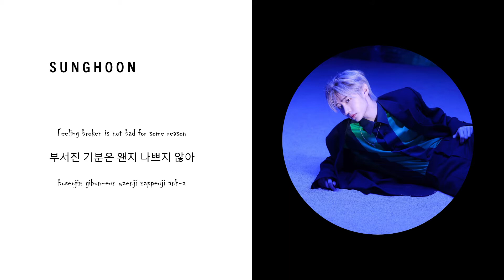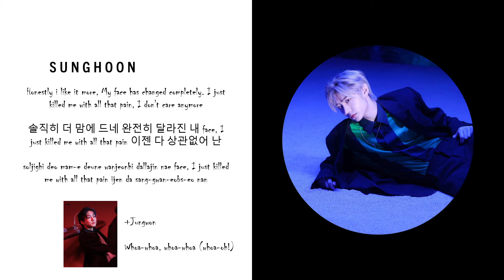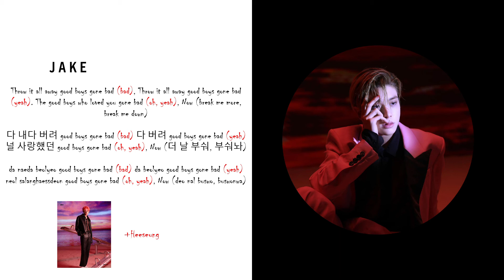HOW WOULD ENHYPEN SING - TXT Good Boy Gone Bad (+Lyrics)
Please support TXT and Enhypen!
Creds to Enhypen, Belift lab, Weverse and HYBE for pictures and TXT for music